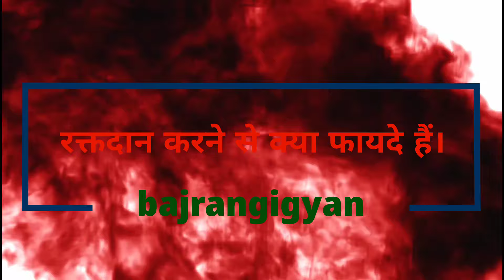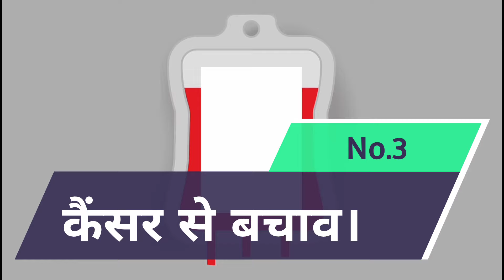blood donate karne ke fayde |ब्लड डोनेट करने के फायदे और नुकसान | top 10 benefits of donating blood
blood donate karne ke fayde |ब्लड डोनेट करने के फायदे और नुकसान

ब्लड डोनेट करने के बाद क्या खाना चाहिए
ब्लड डोनेट करने के नियम
ब्लड डोनेट करने के फायदे और नुकसान
एक आदमी कितना ब्लड डोनेट कर सकता है
ब्लड डोनेट करने के नुकसान
ब्लड बैंक में रक्तदान से क्या लाभ है
benefits of donating blood red cross in hindi
benefits of donating blood for skin in hindi
criteria to be a blood donor in hindi

more information read this artical-:

ak unit me kitna blood hota hai.